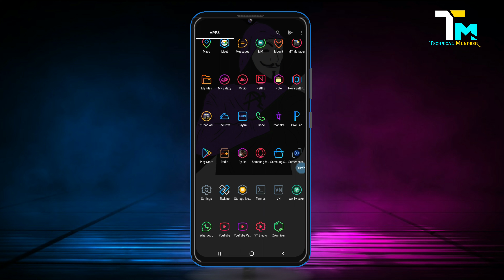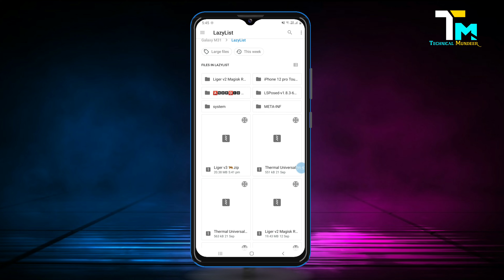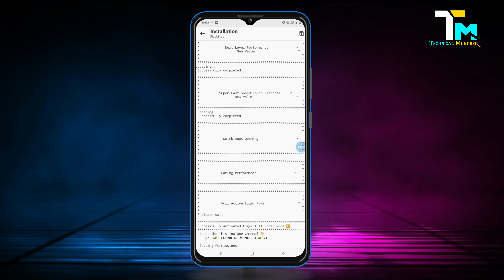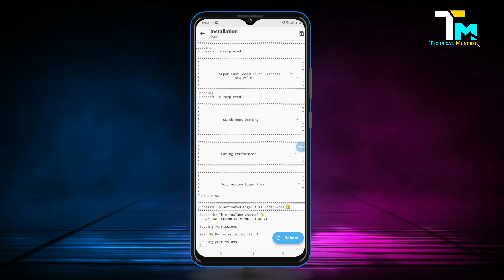Liger v3 Magisk module | Full Activated | Liger Magisk ROM | Gaming magisk Modules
About:- this video I'm provide liger magisk custom rom version 3 update provide and how to flash and show new features Liger v3 Magisk ROM . This rom flash in magisk root app
Easy flashing . After flash this rom better performance provide in Android phone this rom working in all Android phones.

Liger v3 magisk module (ROM) Check comment box